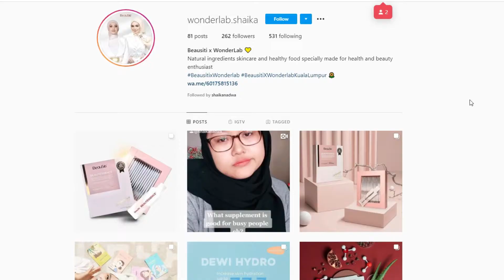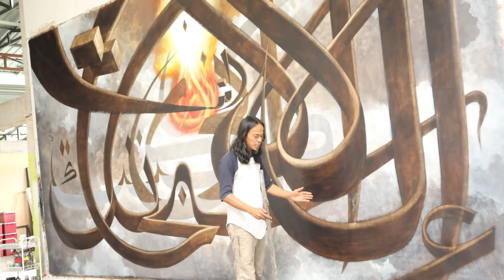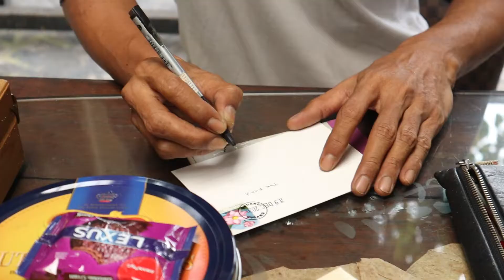Malaysian Established Artist HAMIR SOIB & GUDANG | VLOG | Shaika Nadwa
Assalamualaikum, hi guys!

Alhamdulillah i have the golden opportunity for me to visit GUDANG, the artist studio for the legendary, Hamir Soib. Fun fact; GUDANG has been operating for 10 years and for the first time ever it is officially opened for the public by appointment, which me and my husband went to see the latest ongoing artwork by Hamir Soib, himself.

It's not an usual occasion for anyone to meet the artist himself and to have him explaining in detail of the artwork but we managed to grasp and capture some part of this beautiful work by Hamir Soib, which for me personally, something to remember and to be recorded, thus this vlog.

If you wanna know more about The Hamir Soib, you can simply Google up or follow him on his social sites:

Doing Youtube for fun since 2010. Firmly believe, memories are important, thus,
uploading videos on Youtube is the best source of ‘external hard disk’. Haha.

⇢ Q: Where do you live? Kuala Lumpur, Malaysia.

⇢ Q: What equipments do you use? A: Canon M50 + 15-45mm + Manfrotto Tripod + Boya BY-MM1 Shotgun + Clip On Mic

⇢ Q: What editing software do you use? A: Filmora 9 Pro